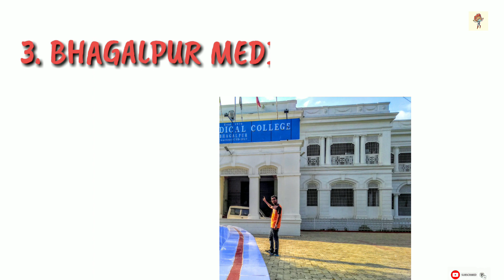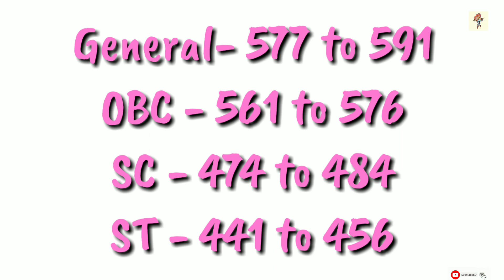BIHAR NEET EXPECTED CUTOFF 2020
In this video you will get idea about 85% state quota expected neet cutoff for Bihar state.

✔️ Gorilla pod
✔️ Budget Tripod
✔️ Mic ✔️secondry mobile
✔️ Power bank

🎧Earphones :-
Normal Bluetooth

✔️ USB cable

📙 Book I read in free time ;-
📌Novels :-
✔️ Revolution 2020

✔️Inner Engineering: A Yogi’s Guide to Joy ;
✔️ You can heal your life
✔️ Power of your subconscious mind